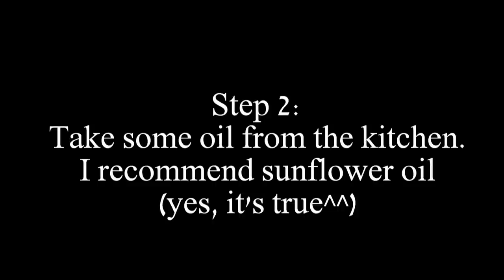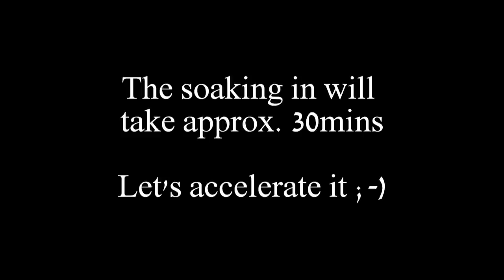How to enhance your rubbers and improve their grip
Here's the tutorial video for tuning your rubbers.
Using this will help your rubbers for a longer life and improved grip!